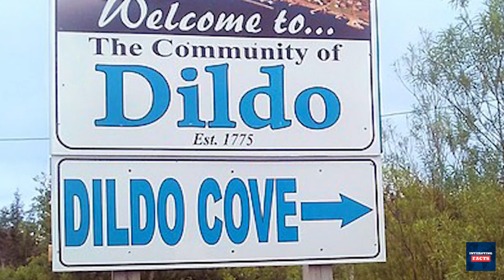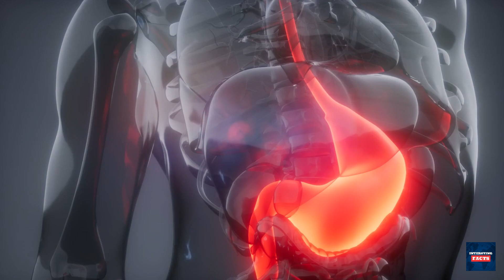10 SOLID Minutes of USELESS Information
In today's video, we are going to share 10 minutes of useless information that will blow your mind and leave you wondering why you just spent the last 10 minutes watching this video. But hey, sometimes it's fun to just sit back, relax, and learn some random facts that you can impress your friends with at the next trivia night.

Plus, who doesn't love a good dose of useless information every now and then?

Y o u r  S e a r c h e s

Facts
10 minutes
useless facts
information
useless information
useless information undertale
10 minutes of useless information
a solid 10 minutes of useless information
10 minutes of useless star wars information
10 minutes of useless undertale information
10 minutes of useless league of legends information